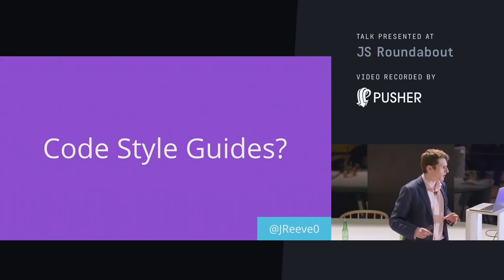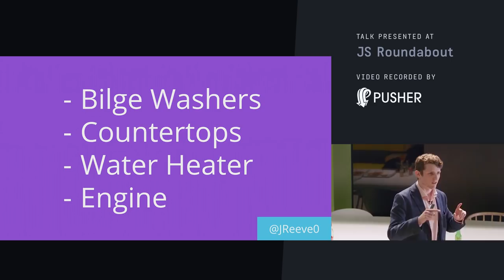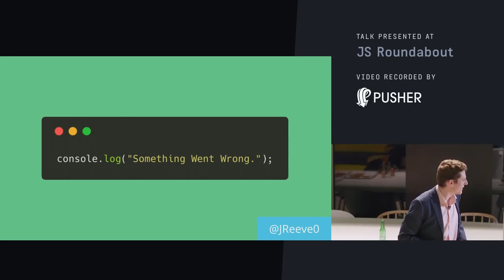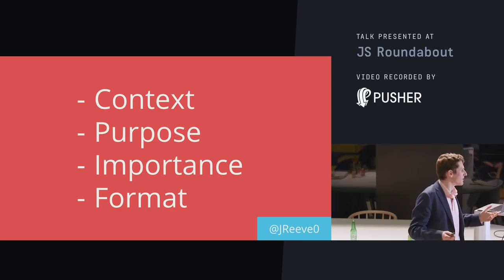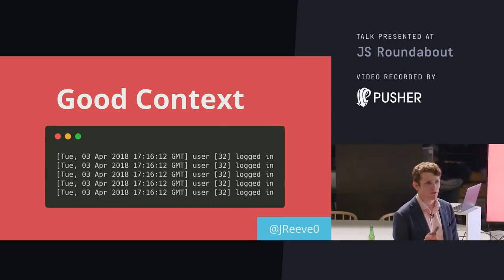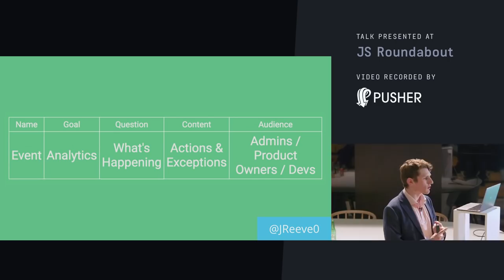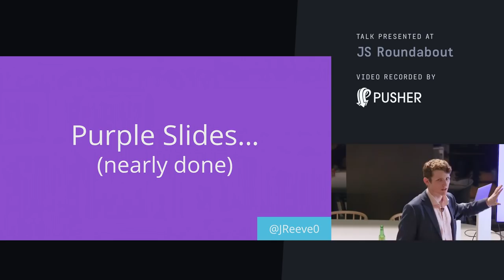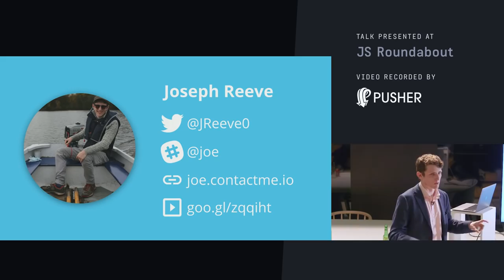Logging in JavaScript Best Practices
Logging is an age-old practice, but we're still doing some major things wrong. Joe will be taking us through various aspects of logging:
- Why to log
- When to log
- How to log well
- JS Tooling/Testing for logging

Talk by Joe Reeve at the JS Roundabout meetup.